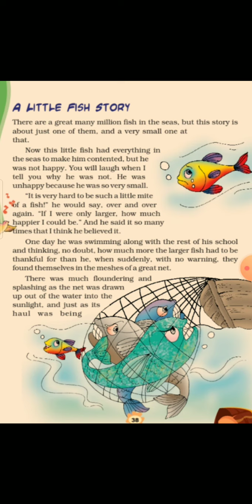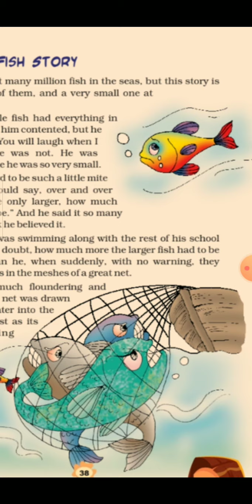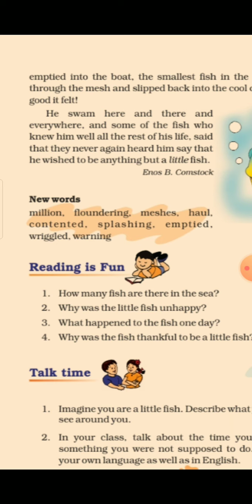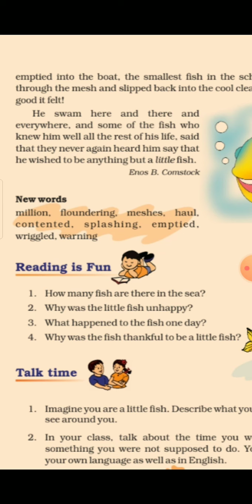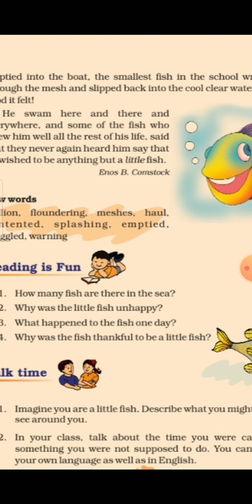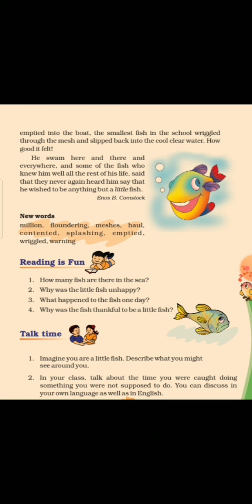A LITTLE FISH STORY (class-3 unit-4 English Marigold)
This is the link of Sea Song